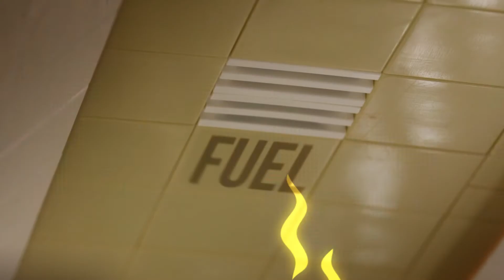Конструктор Lego City Обслуживание особо важных персон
Конструктор Lego City Обслуживание особо важных персон предлагает всем ребятам пополнить свою коллекцию модельками белого частного лайнера длиной 30 сантиметров, роскошным лимузином и электрокаром.